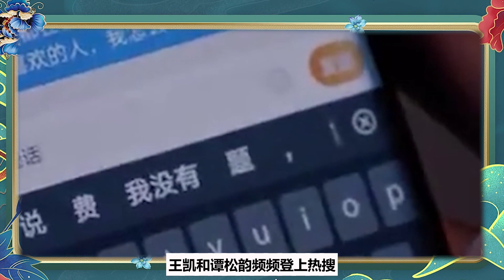譚松韻有多想王凱?《歸路》片場張口閉口南亭哥!卻對井柏然禮貌的像陌生人? 私下和王凱一打電話就笑得像傻子，愛與不愛太明顯了吧！